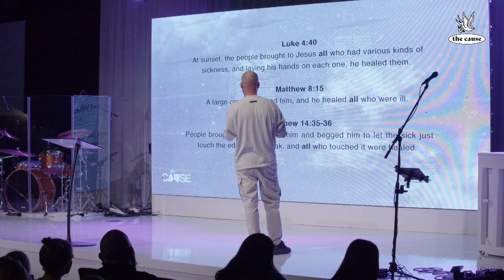Is It God's Will to Heal? | Aaron Richner